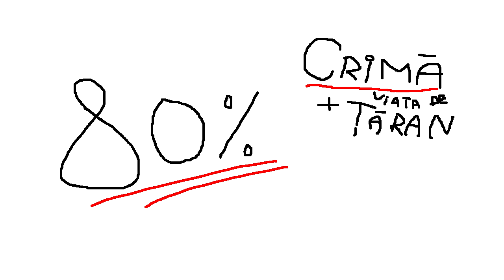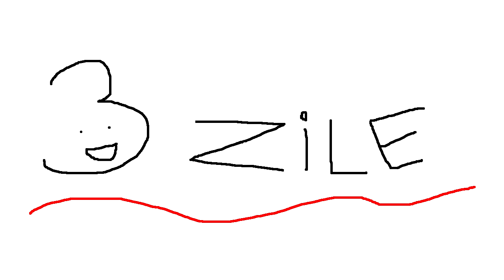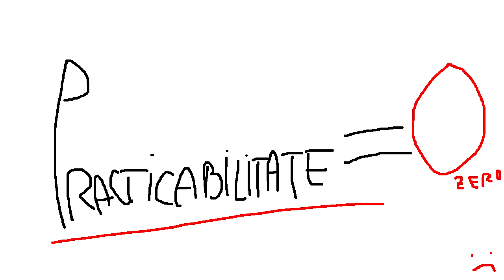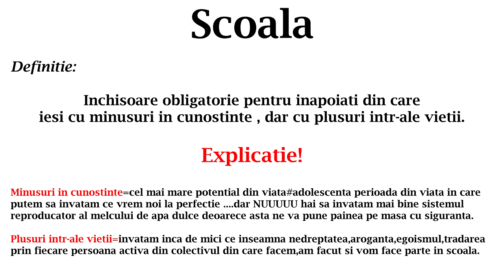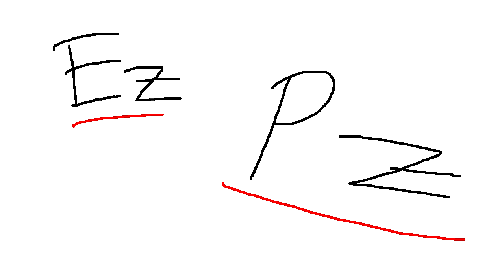DE CE SCOALA IN ROMANIA E DE CACAT 2 (Parodie Animata)